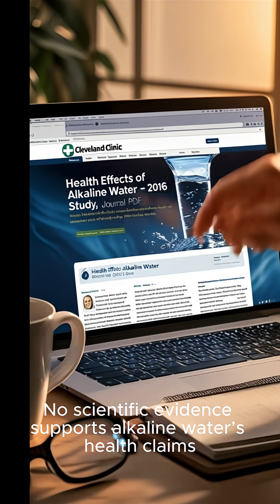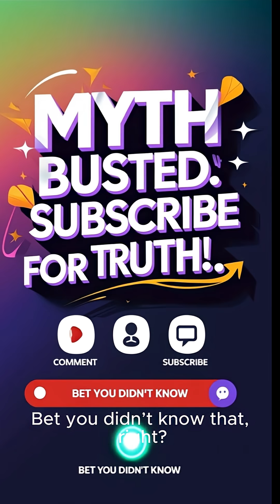A Clinical Study Reveals The Truth About Alkaline Water!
Is alkaline water really the miracle cure they say it is? This video challenges the claims, explaining that your kidneys naturally balance your body's pH. Scientific studies show no real benefits for healthy people, so it's important to think critically about nutrition myths busted and trending health fads.